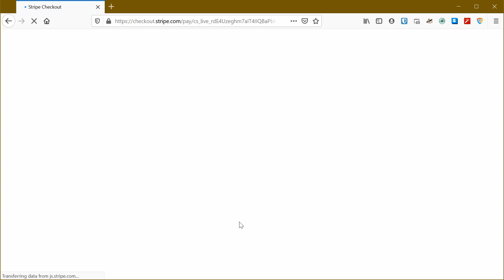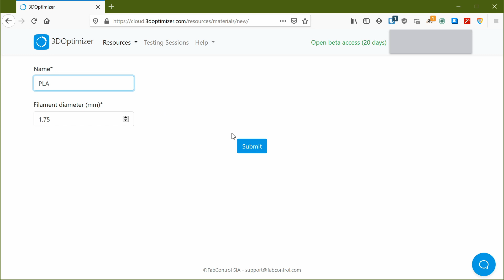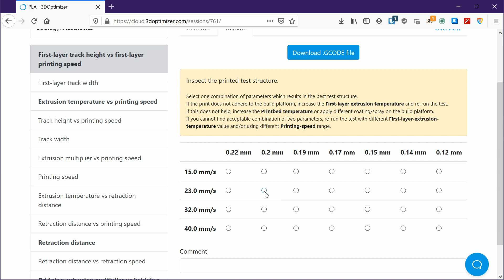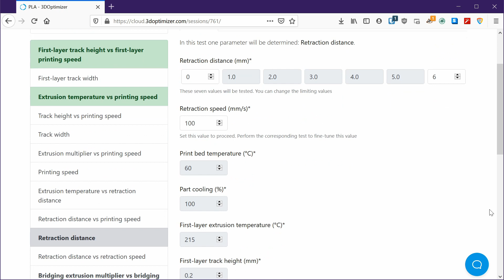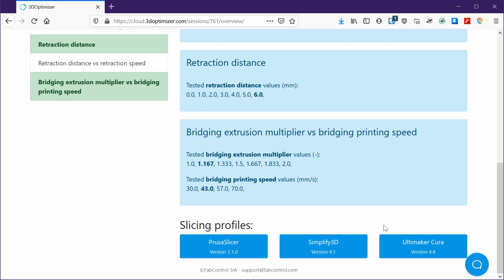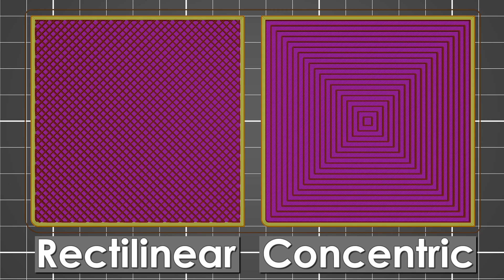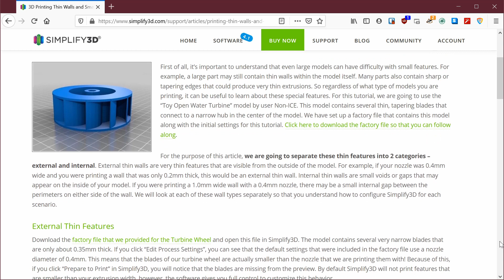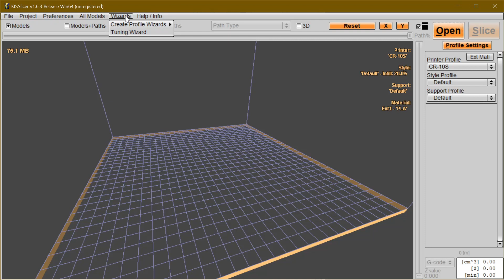3D Optimizer - Automagically calibrate your 3D printer?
3D printer calibration doesn't have to be a nightmare. Using 3D Optimizer, you can perform a number of guided tests and then get a slicer profile that's tailored to your printer. While it's still in beta, the potential behind this project is huge.